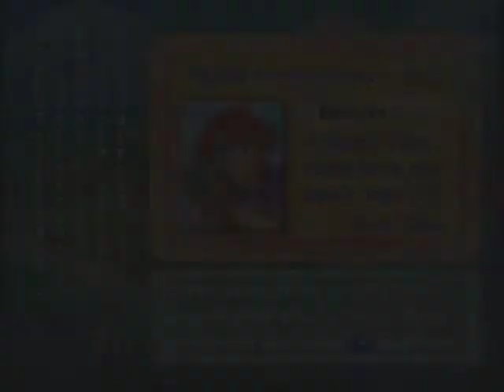Pokemon Snap part 1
This is my Pokemon Snap Let's Play the greatest 64 bit game system ever created (because it's the only 64 bit game system ever created), the Nintendo 64. I hope you all enjoy it!